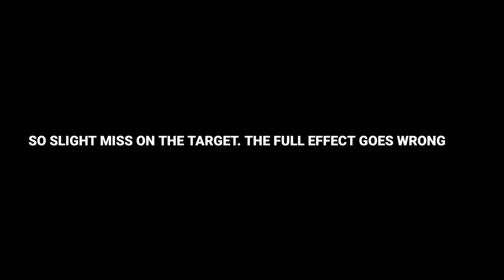How To Perform Riseing Shots Tutorial | DLS2022 | Classic, Touch & Power Full Finish.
Copyright by MAJOR IMPACT ON DLS